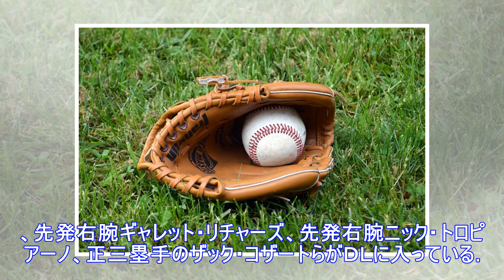エンゼルス・トラウト、右ひとさし指突き指 打撃には問題なし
エンゼルスは２１日（日本時間２２日）、主砲のマイク・トラウト外野手（２６）が右手ひとさし指の突き指と診断されたと発表した。　メジャー通算出場１０００試合目となる本拠地のブルージェイズ戦には、２試合連続...